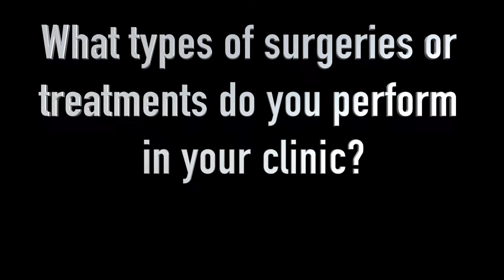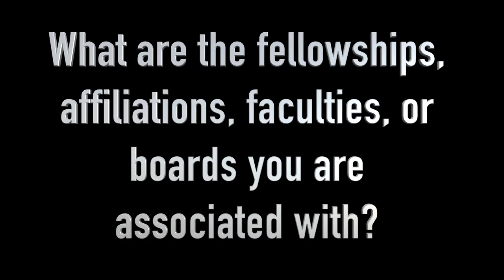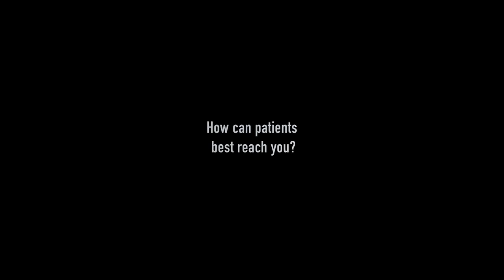Dr. José Raul Montes - My life as oculoplastic surgeon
Greetings from San Juan, Puerto Rico from Dr. José Raul Montes, oculofacial surgeon, based here in San Juan.

“Why did you choose to become a doctor?”
I think I became a doctor because I was good in sciences when I was growing up and also because I realized that the field was very exciting. But, once I grew older, I realized that I wanted to work within an environment in which I can be my own boss. And, medicine was probably the right choice.

“Why have you chosen this field of specialty?”
When you are in medical school, actually, you are not 100% sure what is you want to do after. So, I was drawn to several fields within medicine. I remember in my rotations that I used to love my pediatrics rotation just because I love kids. But then, further up on the rotations, I realized that I wanted to pursue a field in which I could probably do surgery. And when I rotated in ophthalmology, I found it, the perfect field, very fine surgery with a possibility of life-transforming experiences and very very interesting. I mean, ophthalmology is a subspecialty on itself that has like probably 7-8 subspecialties. And, among them, I thought that oculofacial surgery was the right choice for me because I like the surgeries in a more macro field and because of the possibilities of doing all sorts of pathologies such as reconstructive trauma cosmetic surgery as well.

“What types of surgeries or treatments do you perform in your clinic?”
I have a combined practice here in San Juan. I have my own private clinic, José Raul Montes Eyes and Facial Rejuvenation. And, my clinic is a 100% cosmetic. The surgical procedures that I usually perform in my clinics are mostly eyelid surgery (upper), blepharoplasty (lower), blepharoplasty and brow lifting procedures.

“What is the treatment/s that patients usually look for in your practice?”
Among all the cosmetic treatments that we perform in my clinic, I would say that botox is king. For men and women, botox is the most sought-after procedures for the past, I would say, 10, 15 years and it’s going to be the most popular procedures in the upcoming years as well.

After my training in ophthalmology at the Department of Ophthalmology at the University of Puerto Rico, I went to University of Cincinnati to complete a fellowship in oculofacial surgery and I am a board-certified ophthalmology and oculofacial surgeon. I’m a fellow of (ASOPRS) American Society of Ophthalmic Plastic and Reconstructive Surgery. Also fellow of the American Board of Ophthalmology. And, I’m very proud that after 25 years being at the university, mentoring students, teaching residents, I am a full professor of the University of Puerto Rico Department of Ophthalmology.

“How do you take care of your patients?”
Patient care is all in the career of any physician. And I believe it all starts by giving the patient the space to express their concerns and also by having a 100% of the time compassion towards the patient no matter what are the conditions or diagnosis that you are dealing with. And, you have to be accessible as a provider. Patients need to feel that you are there for them and that you really care for them.

“Besides your medical practice, what other things interest you?”
Sometimes, I feel that I need a parallel extra life to complete or to pursue all the interests that I have besides my work as a physician, as a cosmetic surgeon. I’m involved in music. At the moment, I am the artistic coordinator of Cultura de Puerto Rico which is an organization that puts together basically concerts in classical music. I’m also a board member of the University of Puerto Rico theatre. I have been involved in museum art boards so I have a very very deep and genuine interest in arts and music and also, I love to write. And well, you know, as a cosmetic surgeon, I have a wide interest in beauty, beauty at every level and in everything. So, basically, I read about travel destinations, about architecture, about fashion, and about any human endeavor that has in the equation beauty as a result. I have many other interests besides medicine or oculofacial surgery. As you can see, I have a passion for arts in several forms. There is art in my office, everywhere. Like behind me, this is an artwork by a well-known Puerto Rican artist, José Lerma.

“How can patients best reach you?”
Nowadays, I think that we have social media platforms that are ideal to reach out to any physician. I’m not the exception. I am very responsive when patients write to me on my Instagram account.